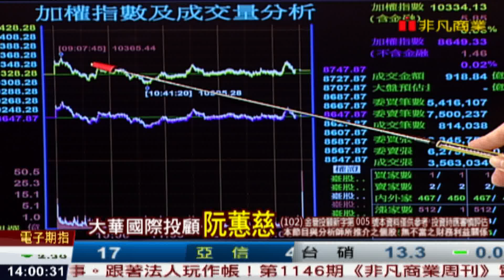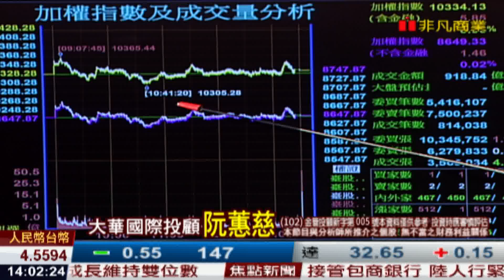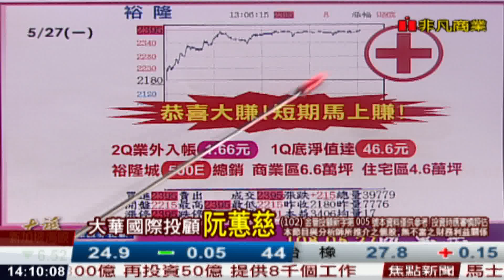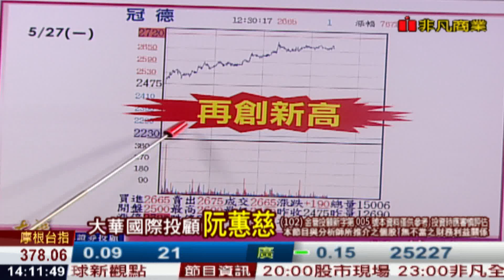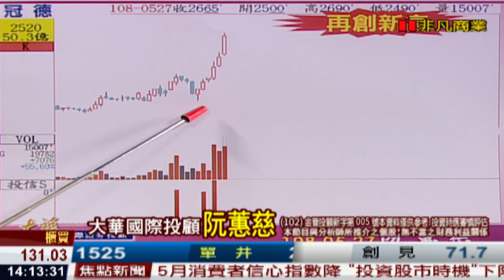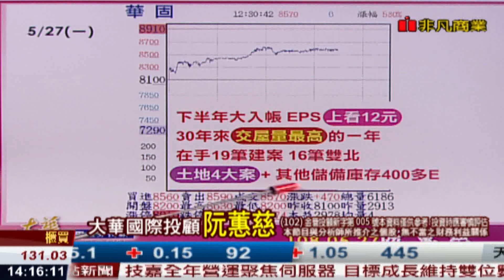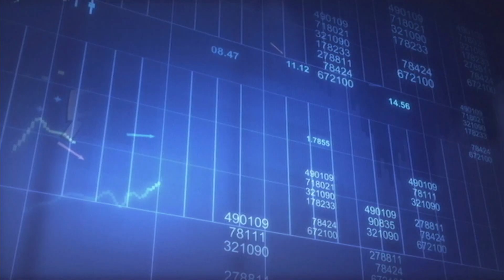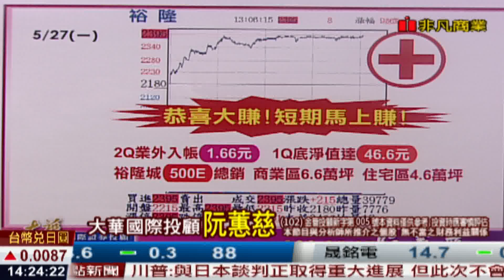190527金融曼哈頓